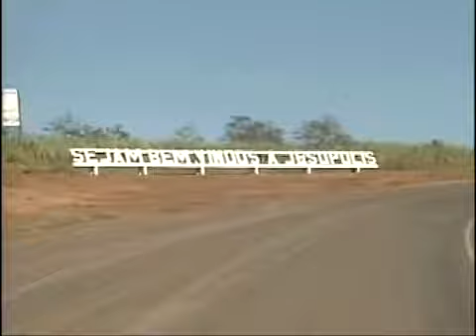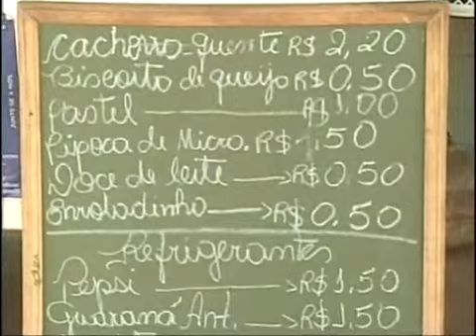Santos dos paus ocos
A principal festa de Jesúpolis (GO) é a Folia de Santos Reis, em janeiro. Mas a repórter Tatiana Rezende descobriu um lado não tão santo entre os jesupolenses.